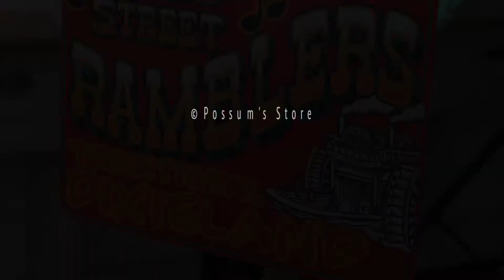Alexander's Ragtime Band - Mill Street Ramblers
MILL STREET RAMBLERS
Lew Morrison
Tom Harbeck
Jim Howe
Richard Adams
Keith Hoodock
Tom McKenzie

LOCATION: Criglersville, Virginia
VENUE: Possum's Store
DATE: April 16, 2022